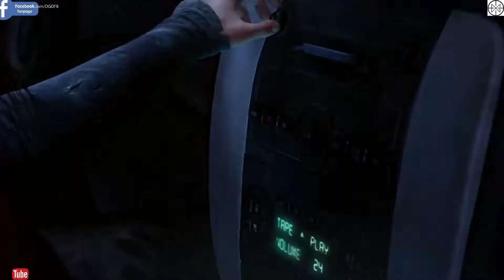THE LAST OF US VIỆT HÓA #4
KÊNH CHƠI TRỰC TIẾP CÁC TRÒ CHƠI NGOẠI TUYẾN